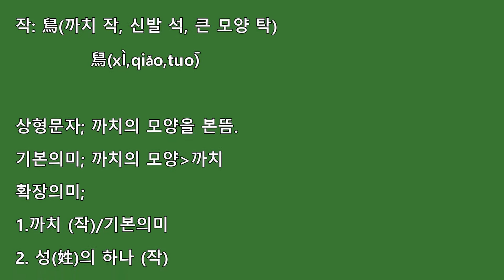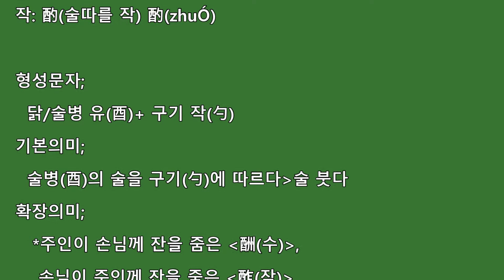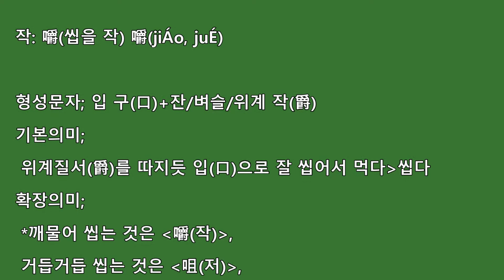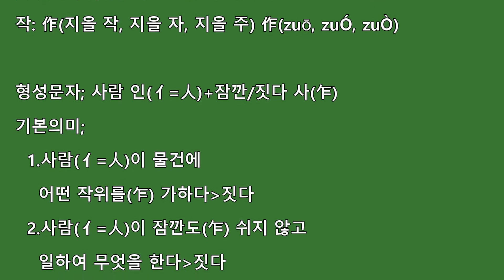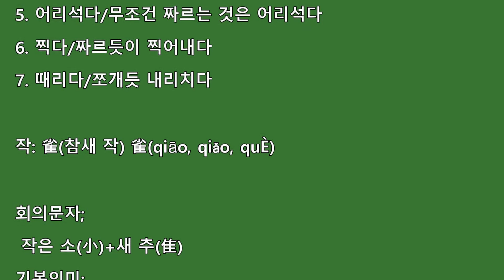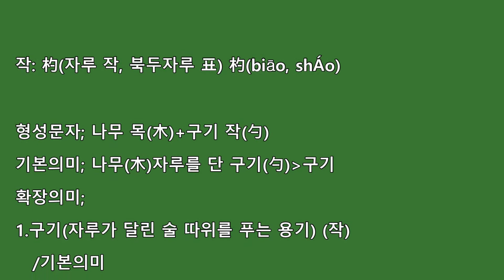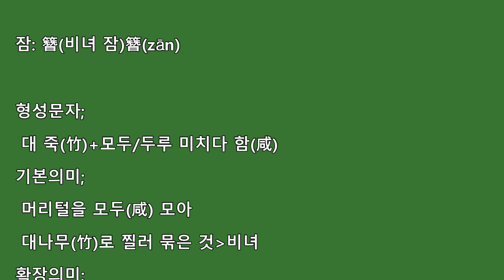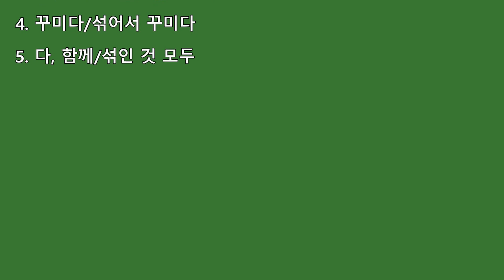한자 한자어원-작,잔,잠,잡 31자